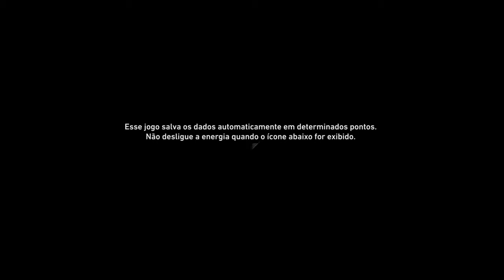Tom Clancy's Ghost Recon® Wildlands Missão dada é missão cumprida